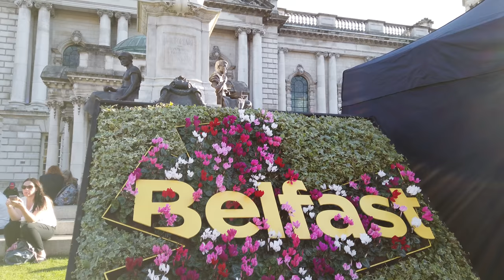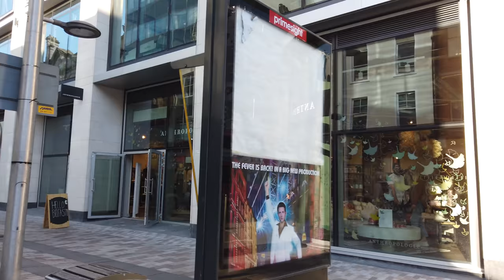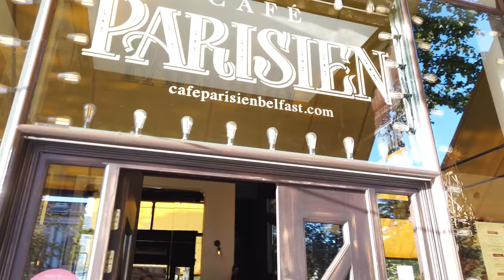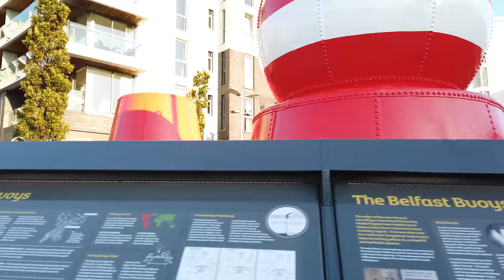Walking in BELFAST / Northern Ireland (UK) - 4K 60fps (UHD)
Belfast is the capital of Northern Ireland in the UK. With a population of around 300.000 people it is the second largest city of the island after Dublin in the Republic of Ireland. Belfast is also known to be the building place for the RMS Titanic.

We start our afternoon walk at the Belfast City Hall in the city centre. From there we stroll around the lively walking streets and the shopping complex Victoria Square. We also visit Belfast Big Fish beside the Lagan Lookout and cross over to the Titanic Quarter.

Walking along the Lagan river we make our way to the Titanic Experience where we end this walk.